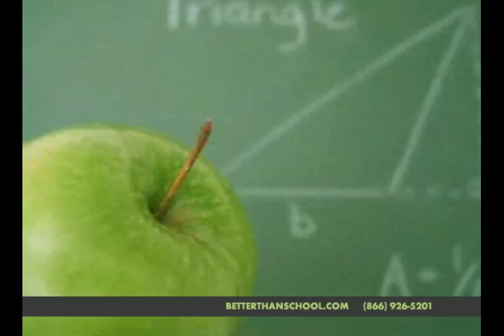engineering career school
- Engineering is an ideal field for someone that has an analytical mind, with a grasp on math and science.  A 4 year degree is required to become an engineer, who will most likely begin a career in the area of civil, aerospace, chemical or industrial engineering.   Jobs in engineering can offer some of the highest starting salaries.